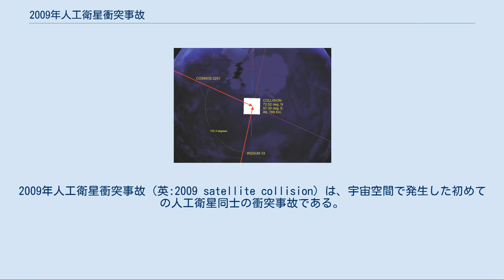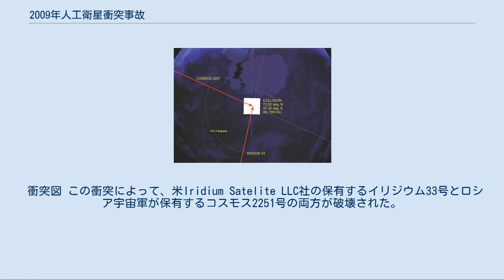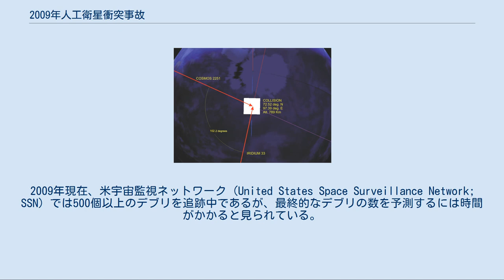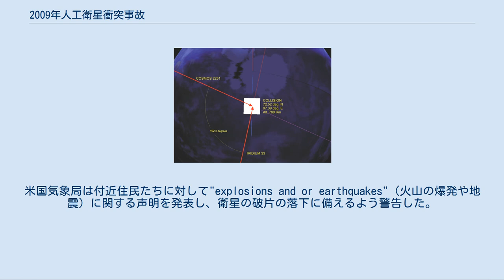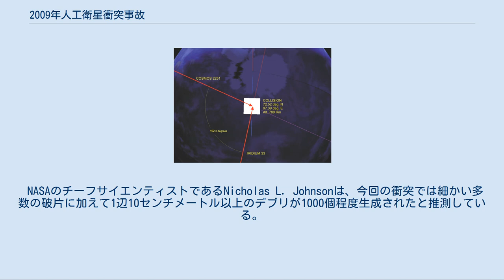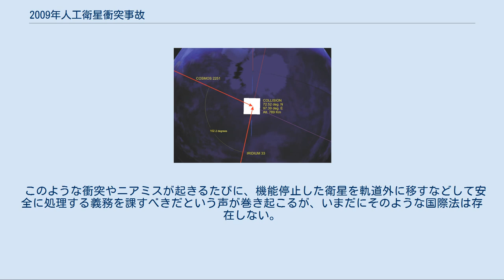2009年人工衛星衝突事故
2009年人工衛星衝突事故（英:2009 satellite collision）は、宇宙空間で発生した初めての人工衛星同士の衝突事故である。
 2009年2月10日16時55分 (UTC) 、北シベリアのタイミル半島上空約789キロメートルの宇宙空間で、1997年に打ち上げられ運用中であったアメリカのイリジウム社の通信衛星イリジウム33号と、1993年に打ち上げられ既に使われていなかったロシアの軍事用通信衛星コスモス2251号が衝突した。
 衛星同士のドッキング実験や体当たりで相手の衛星を破壊する衛星攻撃兵器などによる意図的な衝突を除き、人工衛星本体同士の衝突は人類の宇宙開発史上初めてのことであり、この衝突により少なくとも数百個以上のスペースデブリ（宇宙ごみ）が新たに発生したとみられている。
 衝突図 この衝突によって、米Iridium Satelite LLC社の保有するイリジウム33号とロシア宇宙軍が保有するコスモス2251号の両方が破壊された。
イリジウムの衛星はこの時点では稼働中であった。
一方、ロシアの衛星は少なくとも1995年以降は運用されておらず既に活動停止中だった。
Gen. Yakushinによれば、コスモス2251号は1993年6月16日に打ち上げられ、2年後に運用停止となったという。
 アメリカ航空宇宙局 (NASA) は、この衝突で大量のスペースデブリが発生したと報告している。
2009年現在、米宇宙監視ネットワーク (United States Space Surveillance Network; SSN) では500個以上のデブリを追跡中であるが、最終的なデブリの数を予測するには時間がかかると見られている。
NASAは、衝突の発生した高度（約789キロメートル）は国際宇宙ステーション (ISS) の軌道である高度430キロメートルよりも高い軌道であるため、2009年2月に予定されているスペースシャトルに与える危険は低いと語っている。
しかし、中国の科学者は、デブリは太陽同期軌道をとる中国の衛星に脅威をもたらすだろうと語っている。
 これまでもいくつかの小規模な衝突は起きており、それらの多くはランデブー中であったり意図的な衛星破壊であった。
その中にはDART (en) 衛星とMUBLCOM (en) 衛星との衝突や、プログレスM-24やM-34そしてソユーズTM-17がドッキングを試みている時に起きた有人の宇宙ステーションミールを巻き込んだ3回の衝突などがある。
1996年には、フランスの人工衛星スリーズがスペースデブリと衝突している。
これまで8回のよく知られている高速度の衝突が起きており、それらは衝突前は誰も予測しておらず、衝突が起こってから初めて衝突の事実に気づいた。
 2月13日、米ケンタッキー州で衝撃音のようなものが聞こえはじめた。
米国気象局は付近住民たちに対して"explosions and or earthquakes"（火山の爆発や地震）に関する声明を発表し、衛星の破片の落下に備えるよう警告した。
はるか西のニューメキシコ州でも同様の報告が相次ぎ、それらはすべて衝突した衛星の破片の落下物に関するものだった。
米連邦航空局も航空機のパイロットに対して降下してくるデブリに警戒するよう注意を促した。
 しかしながら、衛星やデブリの追跡を行っているアメリカ戦略軍は、これらの衝撃音や発光現象と今回の衛星衝突との関連を否定している。
 2月15日に米テキサス州にて観測された隕石による火球も、当初はこれらのデブリの落下によるものと間違えられていた。
 NASAのチーフサイエンティストであるNicholas L. Johnsonは、今回の衝突では細かい多数の破片に加えて1辺10センチメートル以上のデブリが1000個程度生成されたと推測している。
 二つの衛星が互いに数キロメートル以内ですれ違うという事象は、毎日非常に多く発生している。
これらの中から衝突の可能性が高いものを見つけ出すのは極めて困難である。
衛星の位置に関する正確でかつ最新の情報を得るのも困難である。
CelesTrackによる計算では、この衝突を起こした2つの衛星は584メートルですれ違うと予想していた。
 これらの衝突の危険性を回避するための軌道変更の計画立案、軌道変更に伴う燃料の余計な消費、そして軌道変更が稼働中の衛星の機能に与える影響（サービスの一時停止など）のいずれもが、衛星運用上の困...